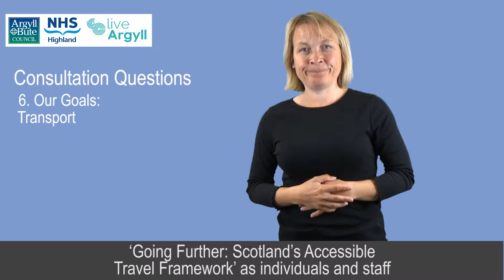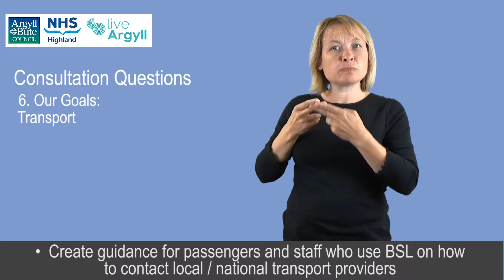Joint Local BSL consultation - our goals for Transport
This video sets out our goals for Transport under the draft joint local British Sign Language (BSL) Plan.